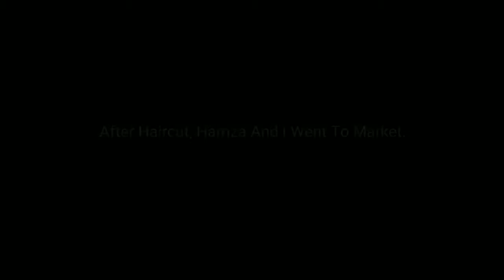CHAAND RAAT | VLOG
The  night before Eid is called Chaand Raat, because we see moon of Eid (Aka Moon Of Shawal Month).
Everyone finalizes preparation for eid in this night, as we did.
I was with The Shehzad Samo And Hamza Khkher this night.